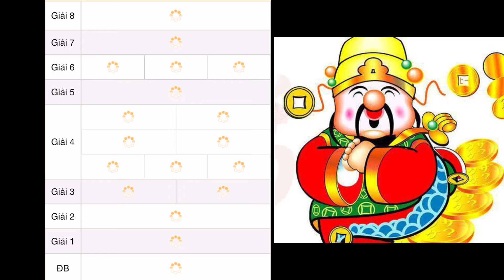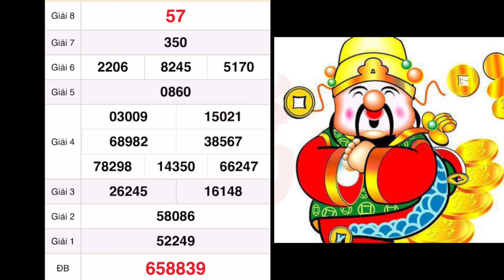Quay thử xổ số miền nam hôm nay ngày 8 tháng 6, 2022 - Xổ số Đồng Nai - xổ số hôm nay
Quay thử - Dự Đoán kết quả xổ số miền nam hôm nay ngày8/6/2022: xs đồng nai, xs sóc trăng, cần thơ

Quay thử - Dự Đoán KẾT QUẢ XỔ SỐ MIỀN NAM hôm nay ngày 8/6/2022: xs đồng nai, xs sóc trăng, cần thơ

*MIỀN BẮC
Thứ 2: Xổ số kiến thiết Hà Nội ( xshn )
Thứ 3: Xổ số kiến thiết Quảng Ninh ( xsqn)
Thứ 4: Xổ số kiến thiết Bắc Ninh (xsbn)
Thứ 5: Xổ số kiến thiết Hà Nội ( xshn )
Thứ 6: Xổ số kiến thiết Hải Phòng ( xshp)
Thứ 7: Xổ số kiến thiết Nam Định (xsnd)
Chủ Nhật: Xổ số kiến thiết Thái Bình ( xstb)
*MIỀN NAM
Thứ 2: TP. HCM (xshcm), Đồng Tháp (xsdt), Cà Mau (xscm)
Thứ 3: Bến Tre (xsbt), Vũng Tàu (xsvt), Bạc Liêu (xsbl)
Thứ 4: Đồng Nai (xsdn), Cần Thơ (xsct), Sóc Trăng (xsst)
Thứ 5: Tây Ninh (xstn), An Giang (xsag), Bình Thuận (xsbth)
Thứ 6: Vĩnh Long (xsvl), Bình Dương (xsbd), Trà Vinh (xstv)
*MIỀN TRUNG
Thứ 2: Thừa T. Huế (XSTTH), Phú Yên (XSPY)
Thứ 3: Đắk Lắk (XSDLK), Quảng Nam (XSQNM)
Thứ 4: Đà Nẵng (XSDNG), Khánh Hòa (XSKH)
Thứ 5: Bình Định (XSBDI), Quảng Trị (XSQT), Quảng Bình (XSQB)
Thứ 6: Gia Lai (XSGL), Ninh Thuận (XSNT)
Thứ 7: Đà Nẵng (XSDNG), Quảng Ngãi (XSQNG), Đắk Nông (XSDNO)
Chủ Nhật: Khánh Hòa (XSKH), Kon Tum (XSKT)